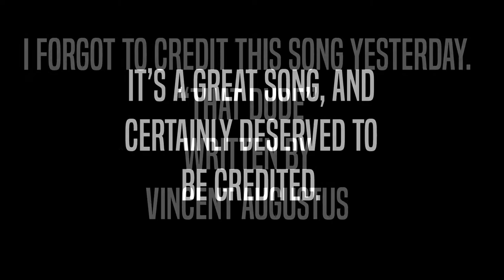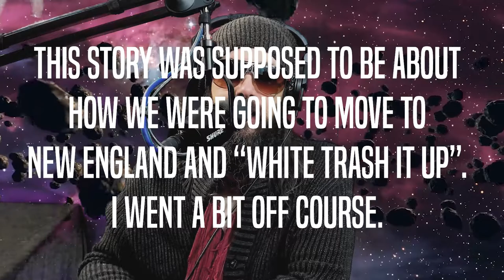Ben & Jerry's Topped Tiramisu Review & Demo - The Vodkast - I Tiramisu A Lot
Ben, you old wacko! Jerry, you nutty fool! Ya gone and done it again with the release of the Ben & Jerry's Topped Tiramisu!

I've had this in the freezer for almost a month and sheer forgetfulness kept me from trying it. I'd go in for some waffles and BOOM! there it was. Frozen peas? There's B&J staring me in the face, but when I never seemed to remember it when I was looking for something else.

Anywho, check up my review and thanks for stopping by! @benandjerrys